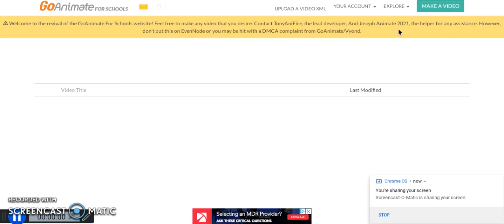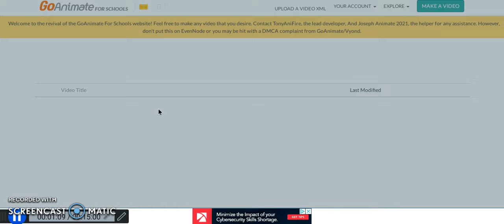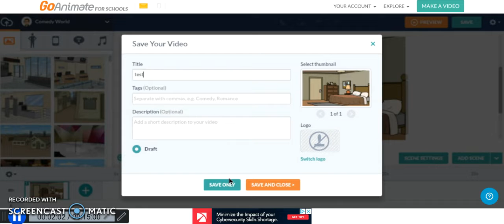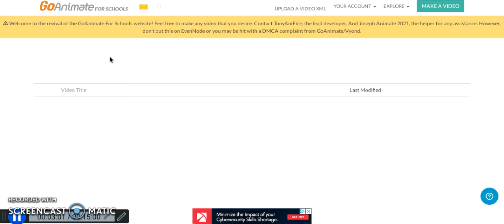5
i got some buttons in the goanimate video maker to work by replacing the old urls with the new ones with the static folder and info.json.